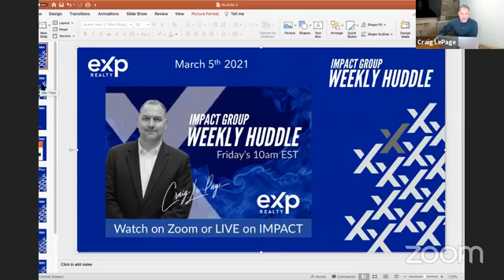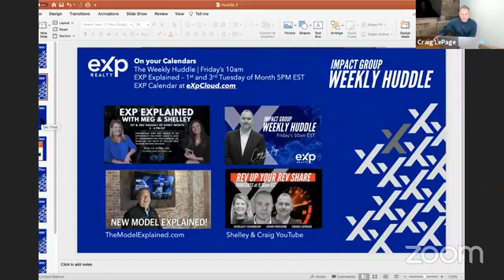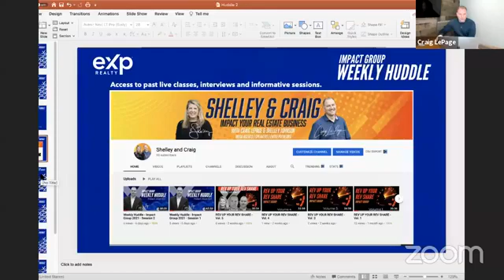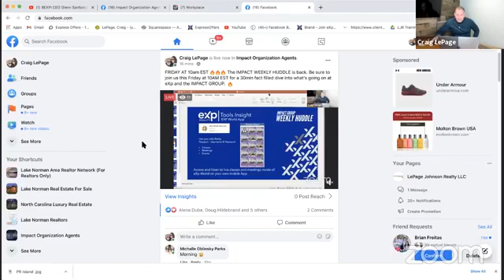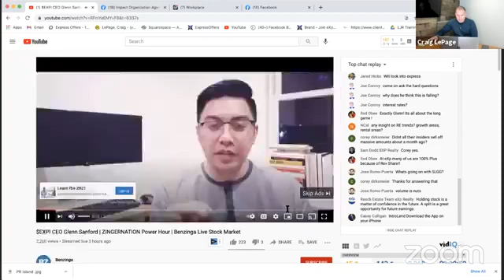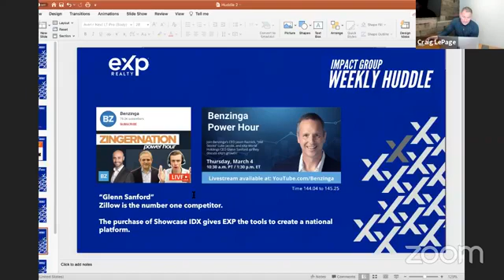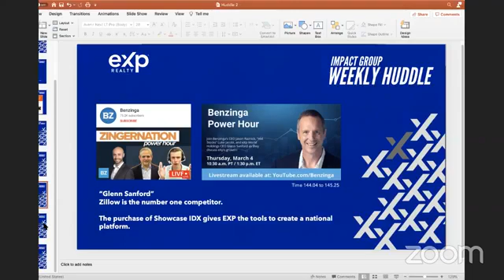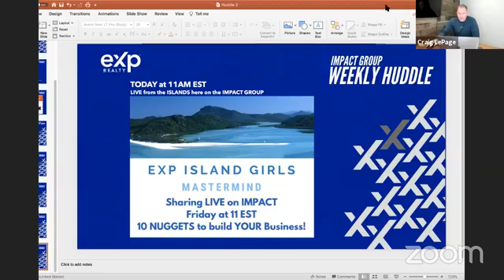Weekly Huddle - Impact Group 2021 03/05/21 - Session 3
The Impact Group Weekly Huddle is a quick 30 minute briefing about the latest eXp Realty announcements, Impact Group announcements and business building tips.
JOIN US WEEKLY ON "IMPACT GROUP WORLDWIDE" and Zoom.